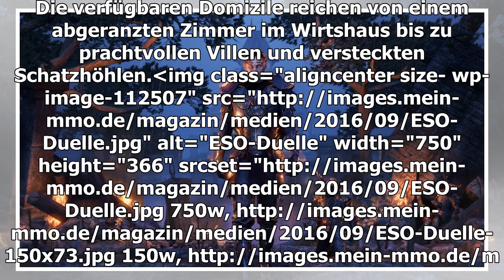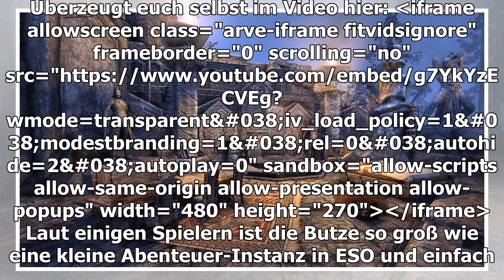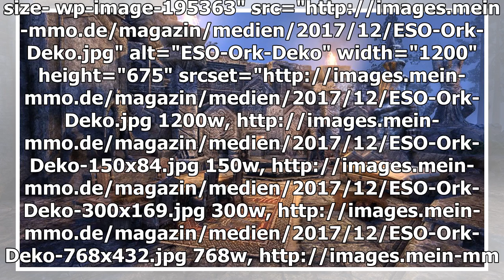Dieses Haus in der ESO ist so groß wie ein Fall und kostet über 100 Euro!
The Elder Scrolls Online (PC, PS4, Xbox One) bietet euch im Dezember etwas ganz Besonderes! Wenn ihr bereit seid, wirklich tief in eure Brieftasche zu greifen, könnt ihr ein episches Anwesen erwerben. The Elder Scrolls Online (ESO) hat seit Anfang 20...